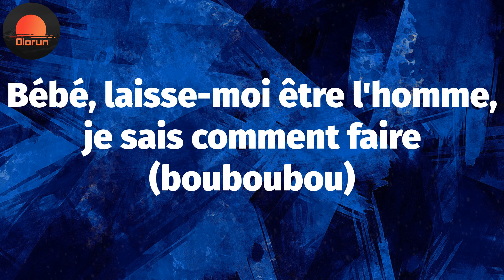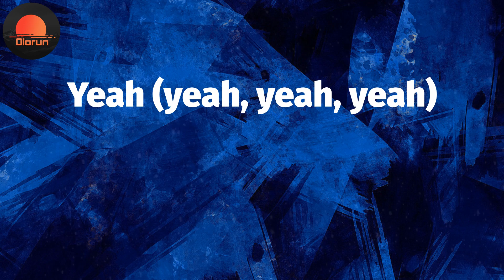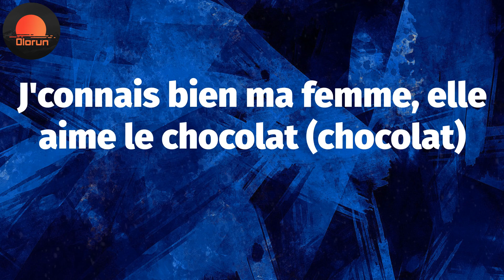D O D O (Lyrics) - Tayc 😈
D O D O Lyrics:
Yeah
Dodo, umh
Dodo, umh
Dodo, umh
Dodo, umh
Dodo, umh
Dodo, umh
Dodo, umh
Dodo, umh
Ce soir pas de dodo
Dodo, umh